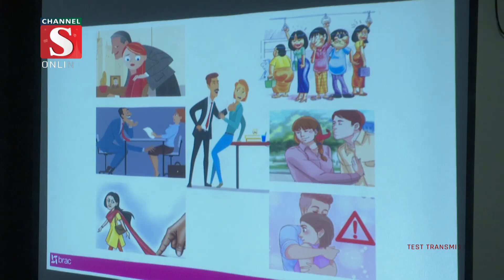জনসমাগমে যৌন হয়রানি প্রতিরোধে রাজশাহীতে সচেতনতামূলক কর্মশালা | Channel S News | Channel S 2023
কর্মক্ষেত্র এবং জনসমাগমে যৌন হয়রানি প্রতিরোধে আইনের গুরুত্ব নিয়ে রাজশাহীতে সাংবাদিকদের সঙ্গে সচেতনতামূলক কর্মশালা অনুষ্ঠিত হয়েছে। ব্রাক সোশ্যল কমপ্লায়েন্সের আয়োজনে রোববার রাজশাহী.

1: News :
2: Entertainment News :
3: Sports News :